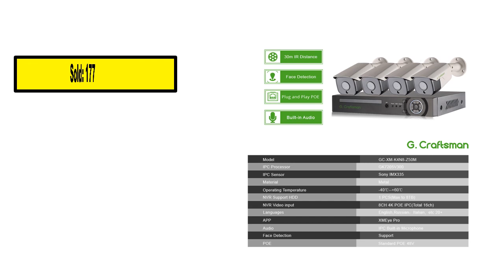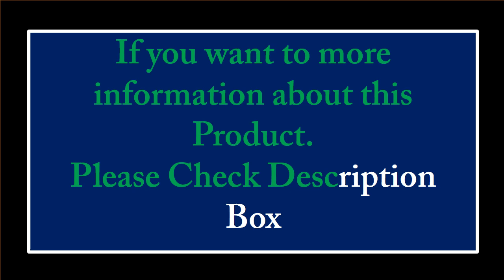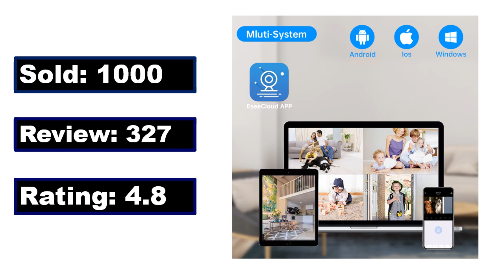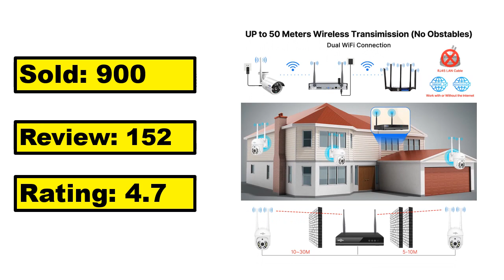TOP 5 Best Surveillance Security Camera Review 2024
5. ZOSI 8CH CCTV System H.265+ 5MP Lite HD-TVI DVR kit 1080p 2MP Home Security Outdoor

4. SANNCE 8CH 5MP Wired NVR POE Security Camera System 5MP IP66 Outdoor IR-CUT CCTV Canera

3. Techage 8CH 5MP HD POE CCTV Security Camera System Home Video Surveillance NVR Kit

2.Techage 8CH 5MP 8MP Security Camera System 4K HD POE NVR Kit Two Way Audio Face Detect

1. ZOSI Wireless Security Camera System,2K H.265+ 8CH CCTV NVR,4pcs 8pcs 3MP Indoor Outdoor